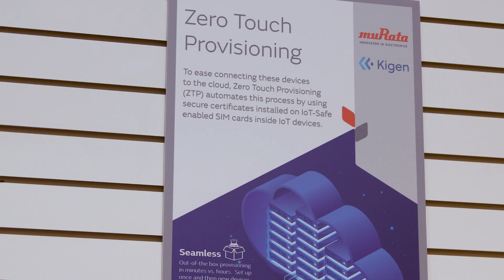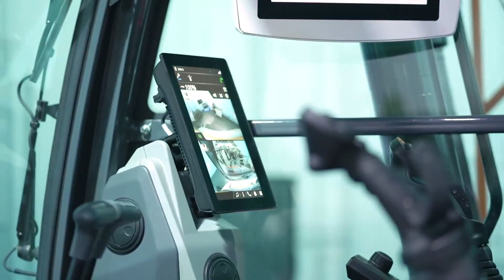Murata at CES 2023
Join us for a deep dive into Murata's experience at CES 2023, offering a look into how this component manufacturer is transforming the landscape of connectivity and compatibility in industries like IoT, consumer electronics, and automotive.

Discover how Murata is addressing customer feedback, while also harnessing new forms of technology to deliver the latest cutting-edge solutions for modern consumers.